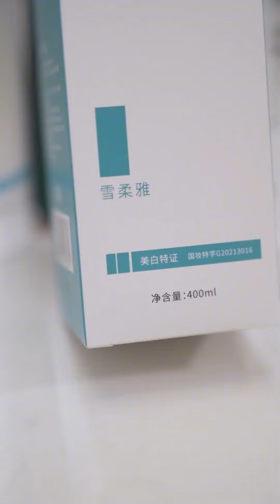新郎逃婚后，我当场嫁给了别人，没想到却……【苏语桐】